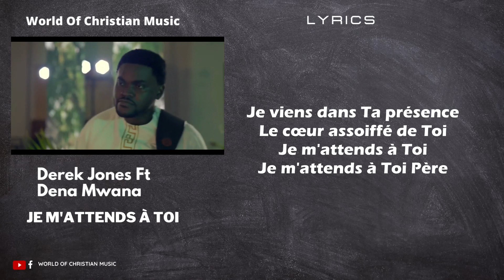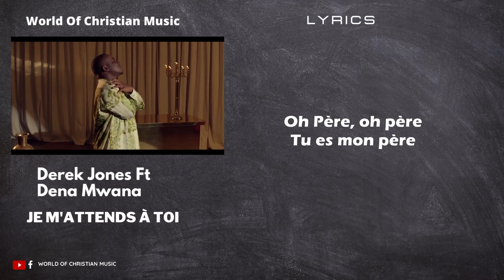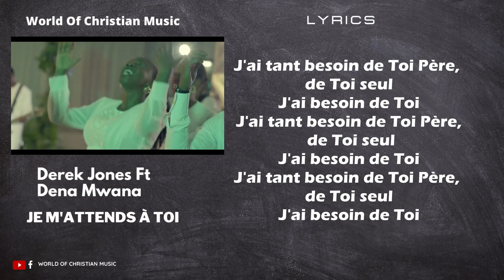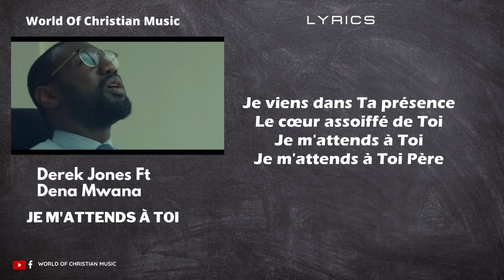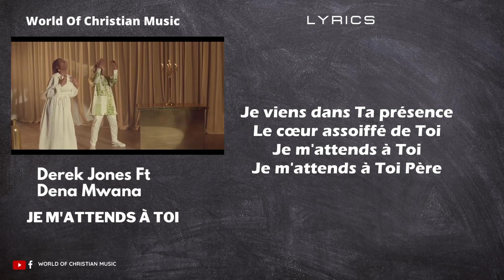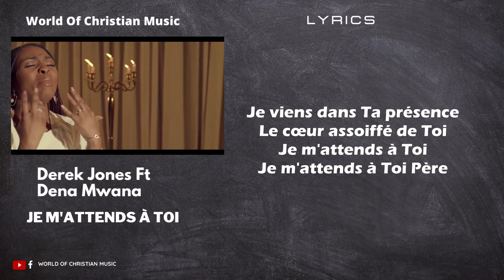Derek Jones Je m'attends à toi (Remix) Feat Dena Mwana Lyrics